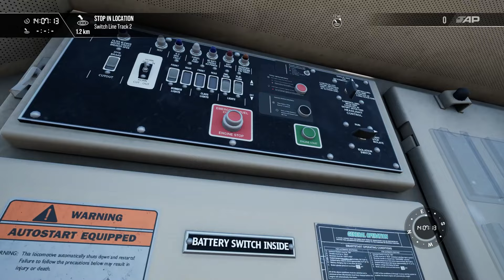Satisfing Startup of WDS40 Diesel Loco in TrainsSimWorld3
Pure Satisfaction by turning on this beast.
Hailing from the Land of the free & The Home of the Brave " The United States of America "
EMD SD40-2 Locomotive